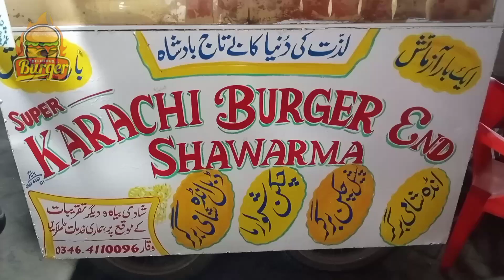Shami Burger by Super Karachi Burger Point Lahore | Burger Making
Homemade burger recipe | classic burger recipe |

Address :

Price

Timing